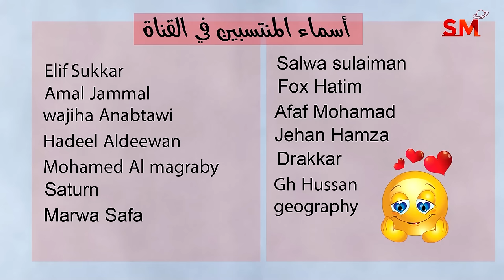توقعات الأبراج اليوم الخميس 25 كانون الثاني يناير 2024 سعيد مناع